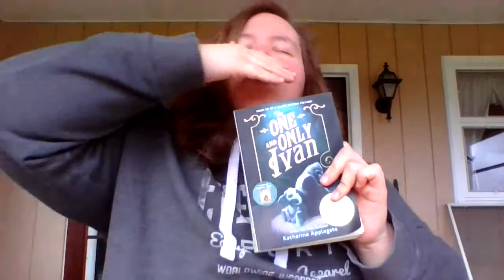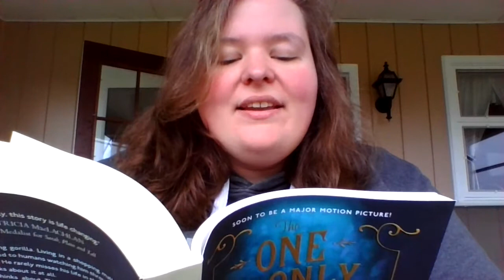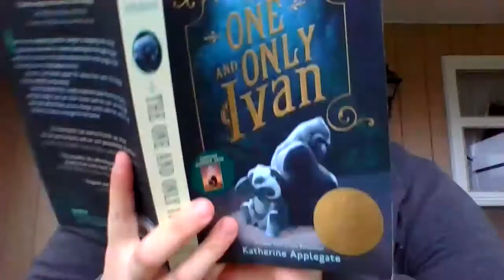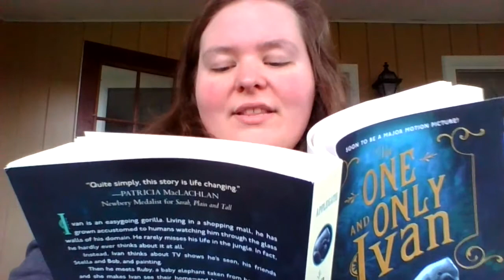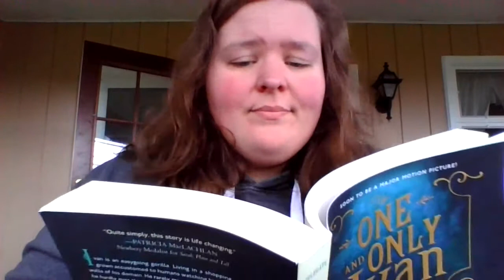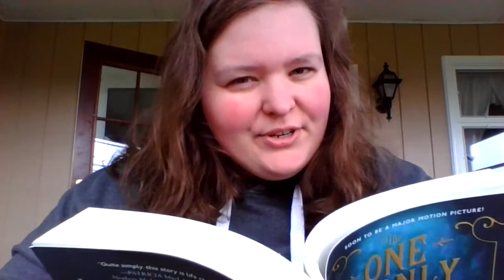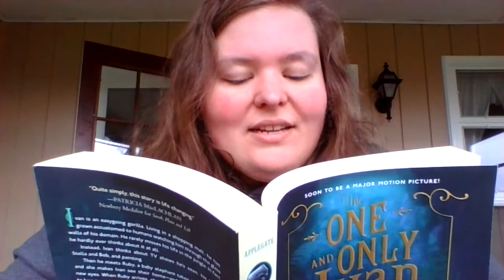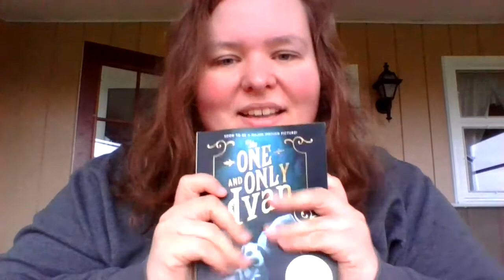"The One and Only Ivan" Part 4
We are continuing our reading of "The One and Only Ivan"!

My questions for you:

1 - Why do you think Bob prefers to live at the mall instead of with humans?

2 - If someone is being mean to you, what are some things you can do to solve that/ make it stop?

I love you all! I can't wait until we can be together again!

Love,

Ms Turner